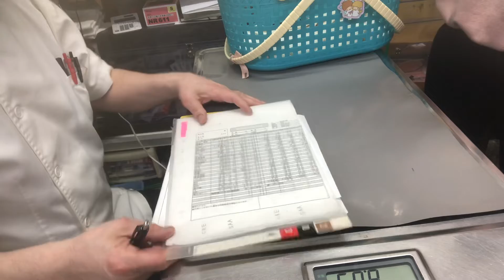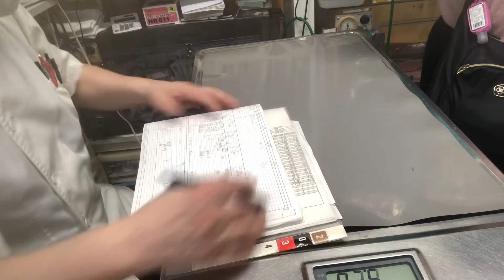⑴ロシアンブルーのミュウちゃんのお迎え、お話